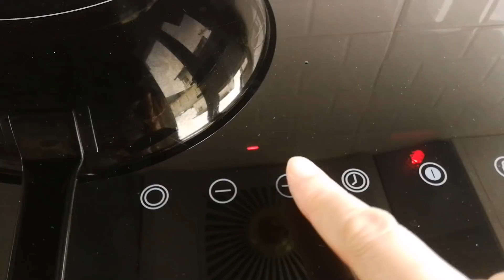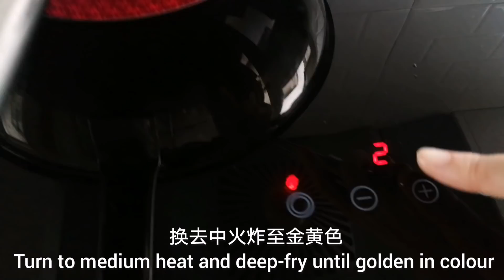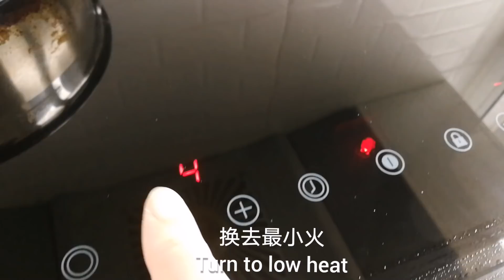Zhi Ma Tong|Sesame Rod麻通～酥脆爽口，余香满口，吃了一口，停不了口 (饼干篇)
麻通

材料：
白芝麻 160克(炒香)

材料(1) :
糯米粉 20克
清水 1 1/2汤匙

材料(2) :
糯米粉 140克
普通面粉 15克
发粉 1茶匙
清水 90毫升
麦芽糖 50克

糖浆：
幼糖 150克
清水 70毫升
白醋 1/2汤匙
麦芽糖 60克

Zhi Ma Tong |Sesame Rod

Ingredients :
160g toasted white sesame

Ingredients (1) :
20g glutinous rice flour
1 1/2 tbsp water

Ingredients (2) :
140g glutinous rice flour
15g plain flour
1 tsp baking powder
90ml water
50g malt sugar

Syrup :
150g caster sugar
70ml water
1/2 tbsp white Vinegar
60g malt sugar

There are also many cooking videos to share with you in “悦的迷你菜园”.

还有许多的煮食视频在“悦的迷你菜园”与你们分享。